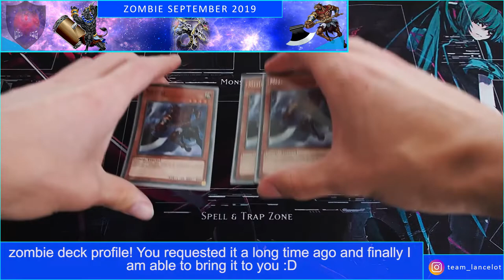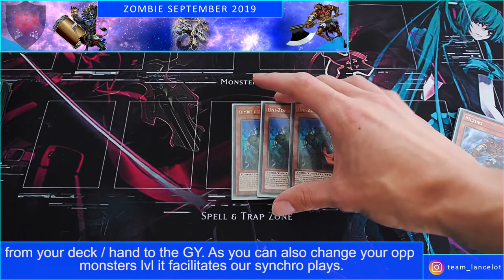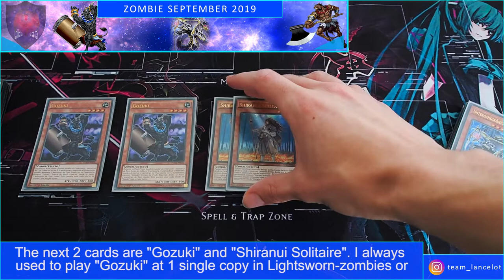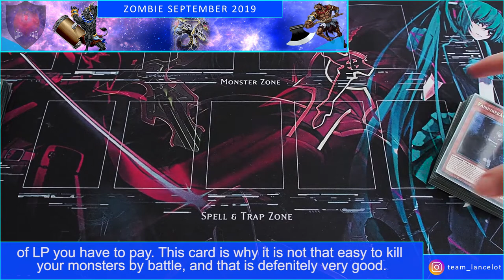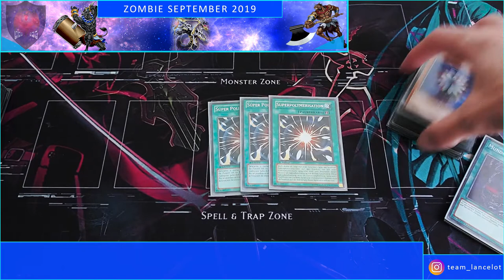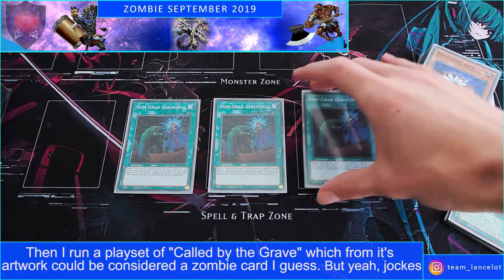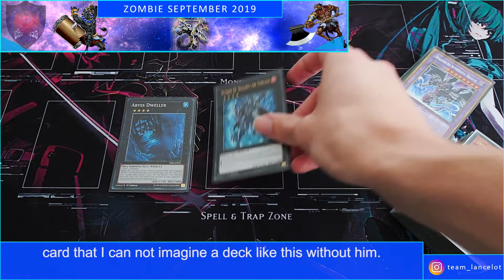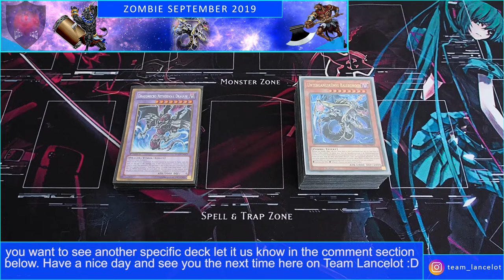Deck Profile: Zombi September 2019 Yu-Gi-Oh!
Lancelot & chill!